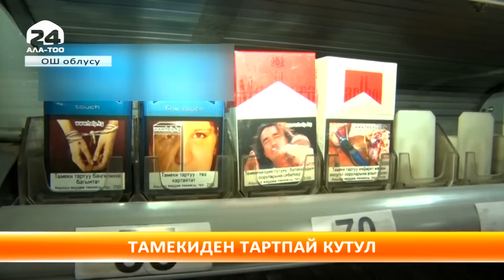Чылым чеккендердин 20 пайызын жаш өспүрүмдөр түзөт